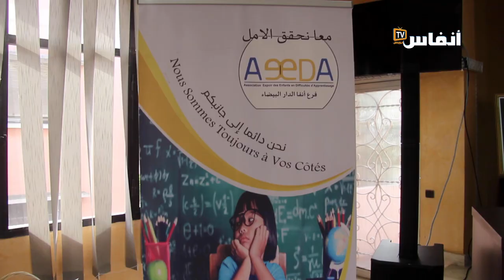البيضاء.. تكريم أمهات أطفال من ذوي الصعوبات في التعلم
تعاني الكثير من أمهات الأطفال من ذوي الصعوبات في التعلم كثيرا مع أبنائهم في ظل الكثير من الإكراهات التي تعترض هذه العملية.  في هذا الفيديو ستتعرف على أجواء تكريم هذه الأمهات بمناسبة عيد المرأة